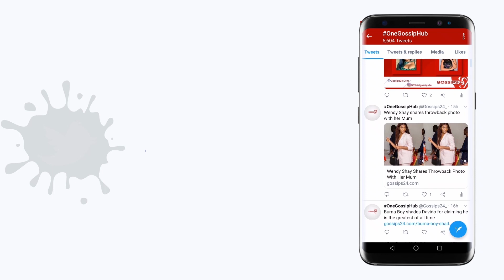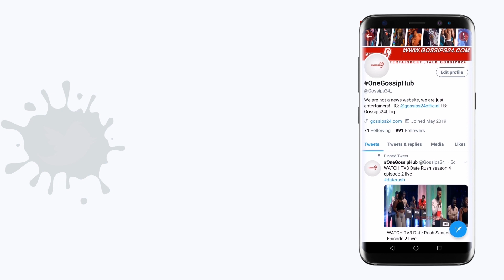"Wo gyimi! Sua Nyansa" - MC Yaa Yeboah f!res Shatta Wale for in$ulting FixTheCountry activists